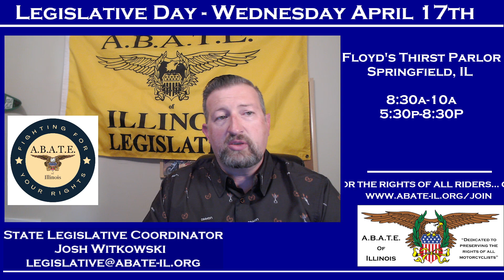Legislative Day 2024 Planning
ABATE of Illinois talks about everything you will need to know for your trip to Legislative Day - April 17th 2024 in Springfield